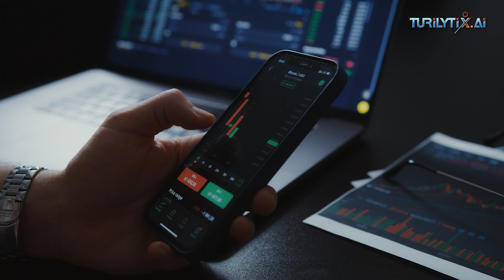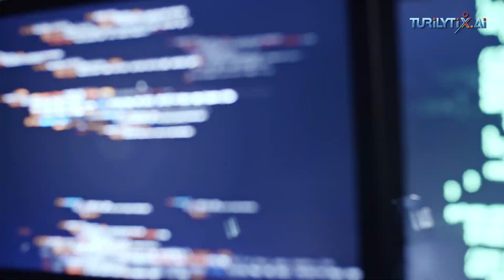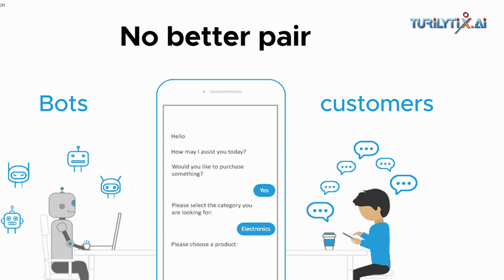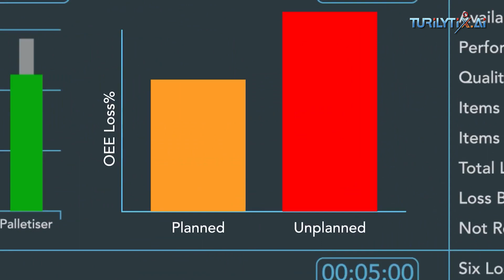Transforming Business with Generative AI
Welcome to the fascinating world of Generative AI, exploring how artificial intelligence systems can create unique and original content. Join us as we uncover the principles behind Generative AI, its applications in various fields, and the ethical considerations surrounding its development. Whether you're a tech enthusiast, artist, or simply curious about the future of AI, this video will provide you with a captivating insight into the power and potential of Generative AI.
About us
Thank you for stopping by my channel 💞 😍:⁠-⁠) Send your love and contribute here if you find my channel useful.